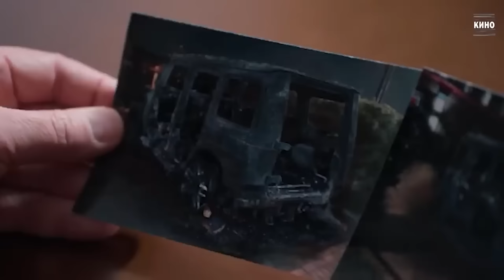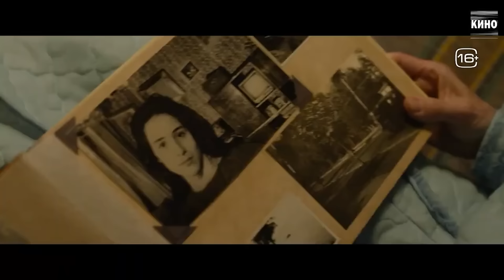ЛУЧШИЕ СЕРИАЛЫ 2024 | 10 Самых рейтинговых Русских сериалов, которые уже вышли в 2024 году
🎬 🔥 Мы собрали хорошие сериалы 👍 с высоким рейтингом которые уже вышли! Устраивайтесь поудобнее и приятного Вам просмотра!

⚡00:00 - Введение
00:11 - Третье сентября (2024)
⁠01:02 - Тверская.Любой ценой (2024)
⁠01:53 - Лиса (2024)
⁠02:47 - Филин 3 (2024)
⁠03:45 - Пилигрим 2 (2024)
⁠04:36 - Вера (2024)
⁠05:39 - Смотри на меня!(2024)
⁠06:35 - ЮГ (2024)
07:27 - Трасса (2024)
⚡ ⁠08:15 - Что еще посмотреть?

📃 Если мы упустили что-то важное-обязательно пишите!

топ рейтинговых сериалов 2024
лучшие русские сериалы 2024
русские сериалы которые вышли в 2024 году
сериалы 2024 с высоким рейтингом
лучшие сериалы 2024
новые сериалы
новые русские сериалы
премьеры русских сериалов 2024
сериалы 2024
рейтинговый русские сериалы 2024
сериалы Россия